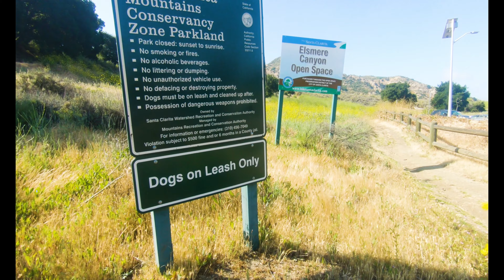Elsmere Canyon with Ralfee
Elsmere Canyon Hike.